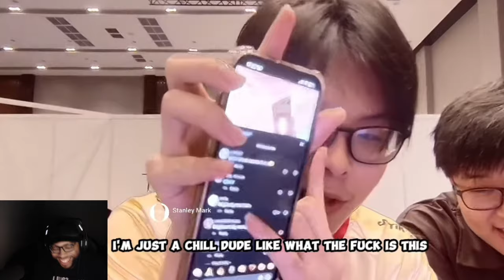Ask VeLL Reacts DJY Aftermath of Brigida Rejection has been HUGE! 😂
The aftermath of DJY’s rejection by Brigida has taken the Mobile Legends community by storm! In this video, I react to the hilarious and unexpected fallout from the iconic moment, including the reactions from fans and streamers. Watch now for the laughs and drama that have everyone talking about DJY and Brigida!